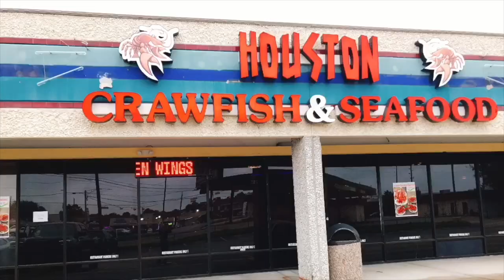Phát Triển Tiểu Thương: Houston Crawfish & Seafood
19/12/2018
Destiny Nguyễn